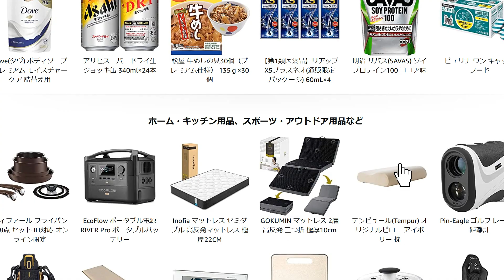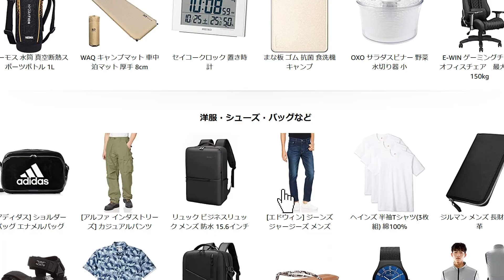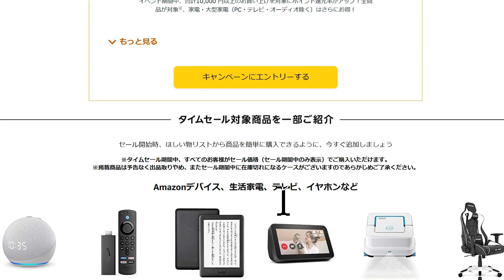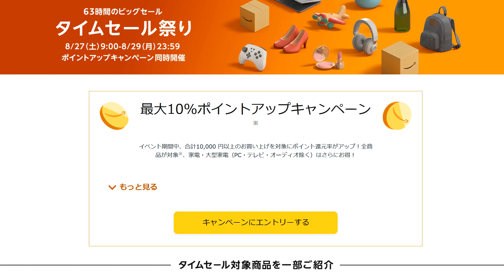Amaozn 2022年夏最後のタイムセール祭り